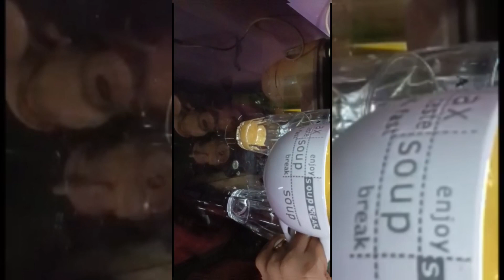jackfruit juice🍹// summer time🌞🏖️